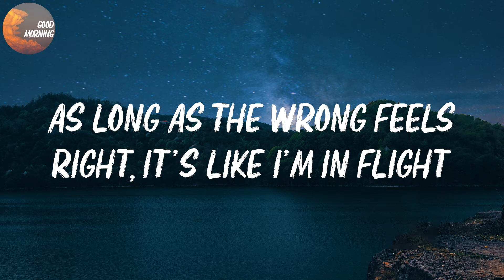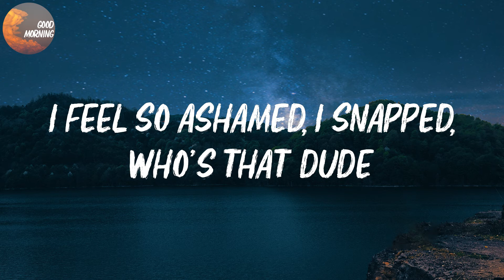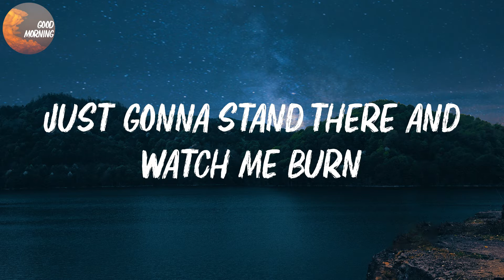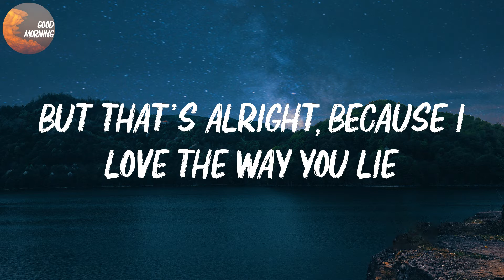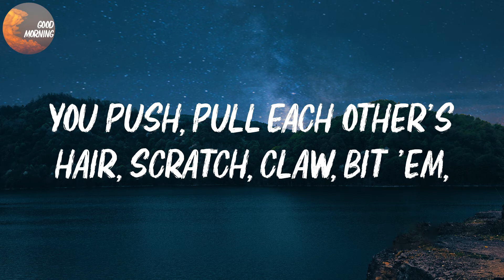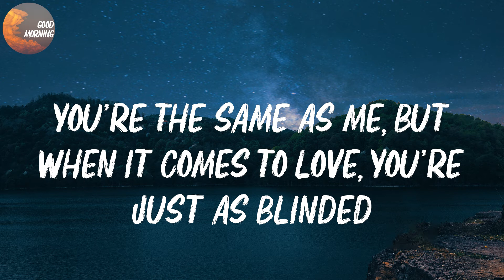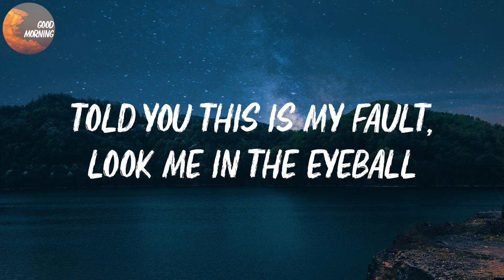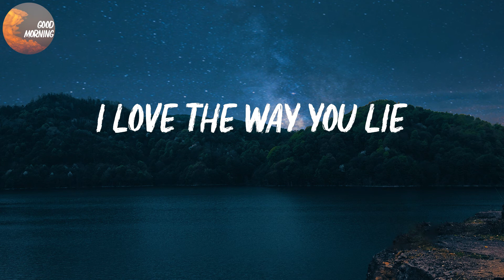Eminem - Love The Way You Lie | I love the way you lie (Lyrics)